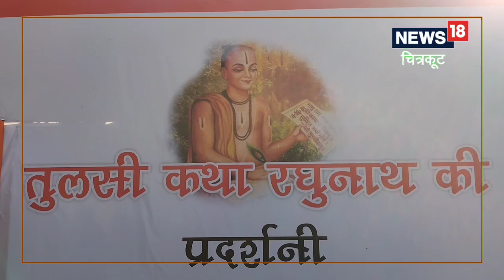Chitrakoot News: राम की तपोस्थली चित्रकूट में लगी तुलसी प्रदर्शनी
भगवान श्री राम की तपोस्थली चित्रकूट में जिला प्रशासन द्वारा तुलसी प्रदर्शनी दिखाई गई है। इस तुलसी प्रदर्शनी का उद्देश्य है बाबा तुलसी की यादें नई हो जाए. भगवान राम से कितना लगाव था बाबा तुलसी का.